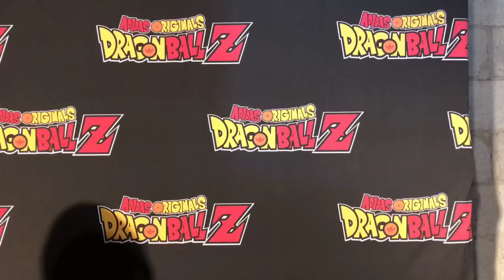Unboxing tenis adidas Originals de Vegeta y Majin Boo ★ juegos juguetes y coleccionables ★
Ya están disponibles los tenis adidas Originals de Vegeta y Majin boo Buu

Los tennis Adidas de Vegeta